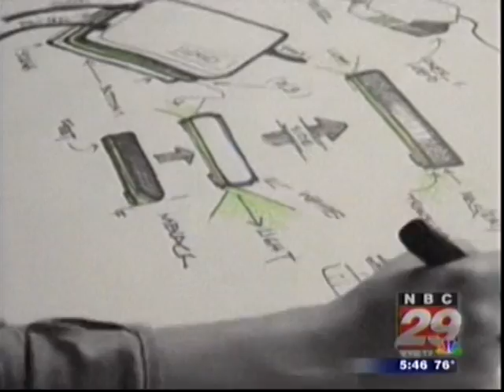AdTrap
A device to stop internet ads. 9-13-13